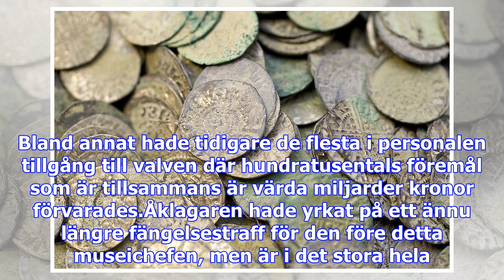Museichef stal mynt för 1,2 miljoner – döms till tre års fängelse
Dessutom ska cirka 1,2 miljoner kronor förverkas från honom, pengar han beräknas ha tjänat på stölde...